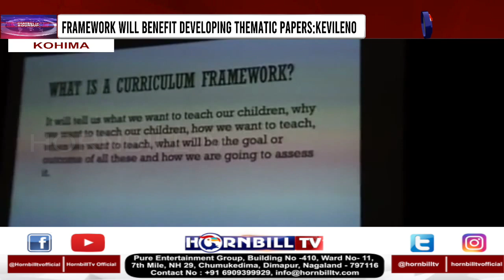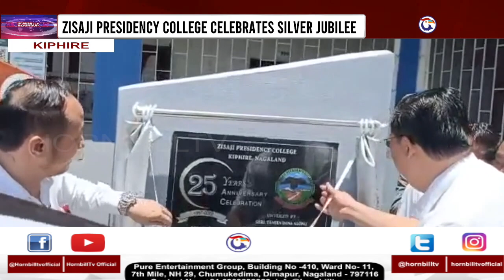HORNBILLTV EVENING ROUND UP NEWS | 12th JULY 2022